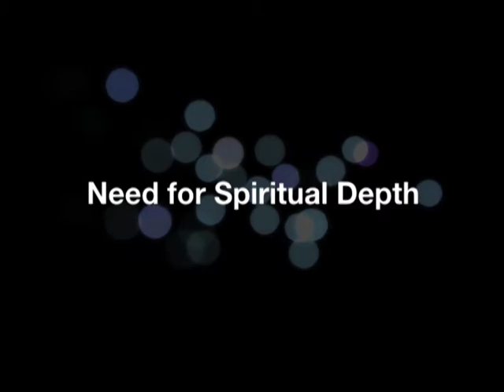Mission & Evangelisation: PART 4A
In the concluding episode for Mission Month, His Grace Archbishop Thomas Menamparampil of Guwahati and Chairman of the Office of Evangelisation-FABC, speaks to the Jesus Youth about the need for spiritual depth. He also shares with us his expectations about the movement in the context of mission. The series is in two parts -- 4A & 4B.